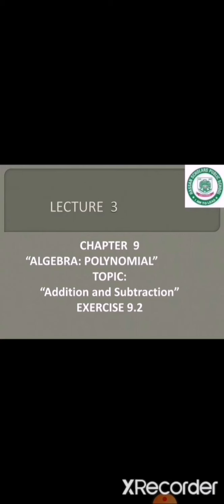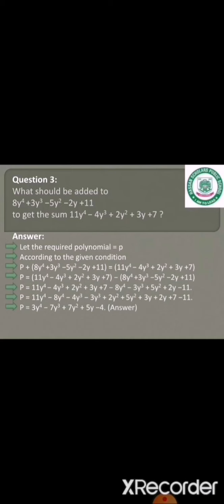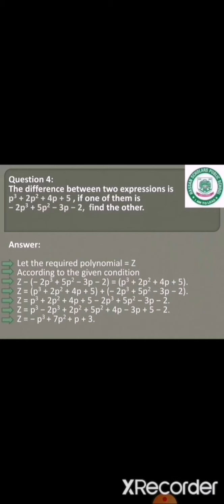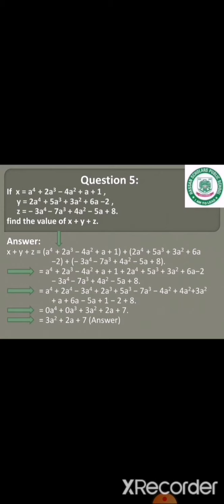Lecture 3 Chapter # 9 Class 8th Get Ahead Maths